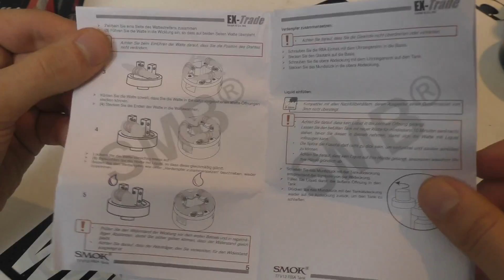TFV12 Cloud Beast King | Dampf ohne Ende?! | + T-Juice Red Astaire Aroma im Test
Servus Freunde, heute stellen wir euch den SMOK TFV 12 Cloud Beast King etwas näher vor und zeigen euch die Vor- & Nachteile!

Desweiteren gehen wir auf das Dampfverhalten ein. Ihr werdet begeistert sein, welche gigantischen Wolken das Teil schießen kann.
Außerdem stellen wir euch unser derzeitiges Lieblings-Liquid (Aroma) aus dem Hause T-Juice, das Red Astaire, vor!
Viel Spaß! :)

TFV12 Cloud Beast King bestellen
Red Astaire Aroma bestellen

───Unser Setup───
►SMOK ALIEN 220 + TFV 12
►T JUICE RED ASTAIRE

Wir sind leidenschaftliche Shisharaucher und Reviewer! Wir stellen für euch vor und testen alles rund um das Thema Shisha. Neben den klassischen Reviews und Tutorials warten auch regelmäßig weitere unterhaltsame Videos und Specials auf euch!

*In dieser Video-Beschreibung befinden sich Produktlinks zu Amazon. Wenn Ihr über diese Links bestellt, unterstützt Ihr uns damit ohne mehr zu zahlen! Wir freuen uns auf eure Unterstützung! :-)